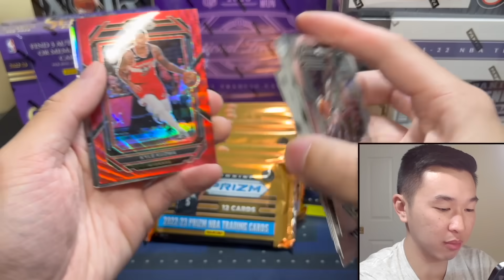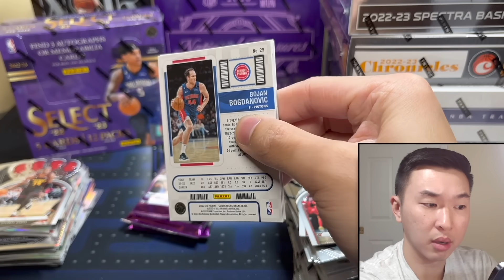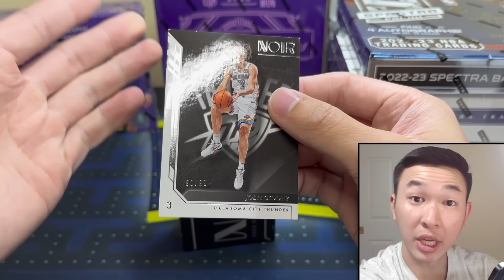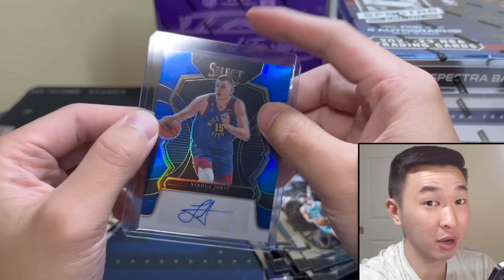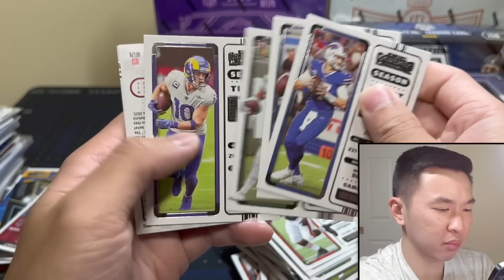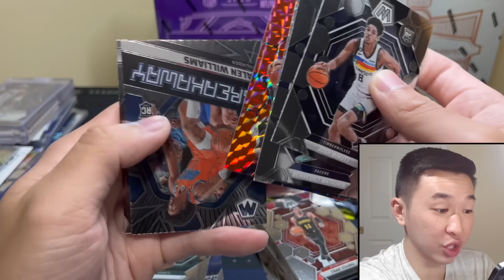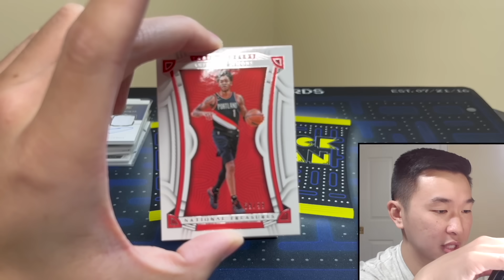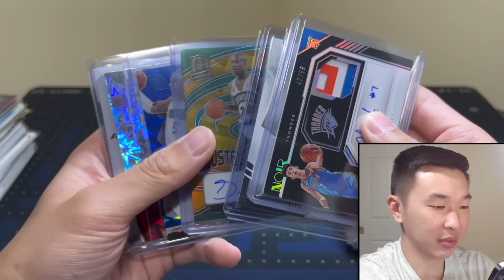Opening some of the CRAZIEST BOXES EVER until I pull a ONE OF ONE (BIG HITS GALORE)! 😱🔥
I am opening some of the craziest boxes ever, until I pull a card numbered 1/1, for our next collectible sports trading card pack unboxing/box break!

I'm giving away some of the biggest cards from this opening to multiple lucky winners! Here are the steps to enter:

1.) Like this video
3.) Follow me on Whatnot (Username: Packman. Use this link to sign up (free) and get $15 in free credit!)
4.) Be present in my Whatnot live stream, with your account set up, when the free items are being given away (The stream will be on 5/30 @ 8:00 PM EST. I’ll post reminders on IG & Whatnot followers will get a notification)

I’ll have various football and basketball retail products, free giveaways, random NBA basketball trading card hobby pack openings, episodes of Packs In Paradise, 2023 Panini Prizm Football, 2023 Donruss Optic FB, 2023 Select, 2023 National Treasures, 2023 Contenders, 22-23 Flawless, 22-23 Immaculate, 2023-24 Prizm, 23-24 Origins, 23-24 Crown Royale, repack reviews, spending challenges at card shows, some big mail days, beginner collector tutorials/how-tos, sports card investors / investing content, and much more in the near future! I buy all my boxes from Panini Direct (their site & app), my LCS (local card shop), and online retailers/sellers.